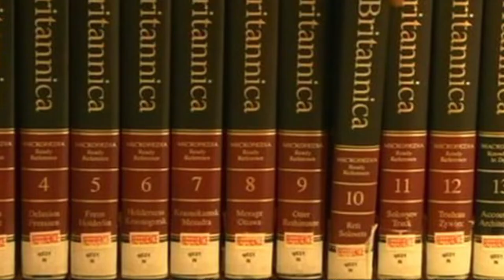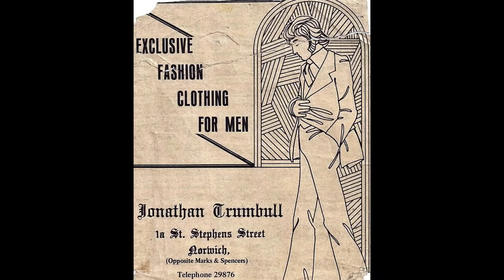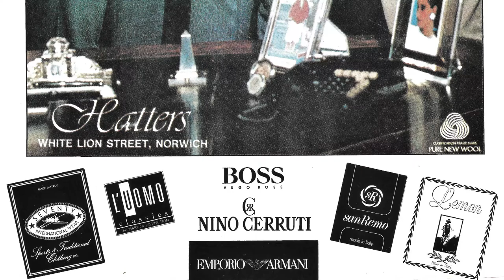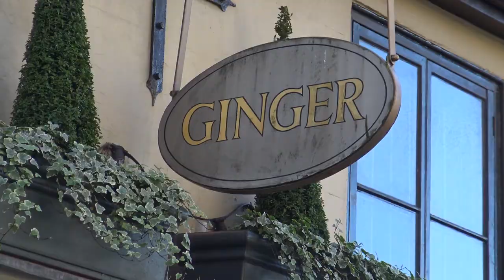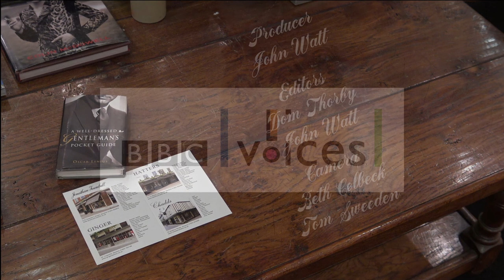JONATHAN TRUMBULL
Jonathan Trumbull has been a fixture in Norwich since the '70s for people wanting high class fashions. It's the story of one family that built a series of shops including Chadds, Hatters and Ginger as well as Trumbull's. This film from BBC Voices tells the story of the father and two sons and how they how kept abreast of the times for nearly 50 years. Film Director - John Watt.